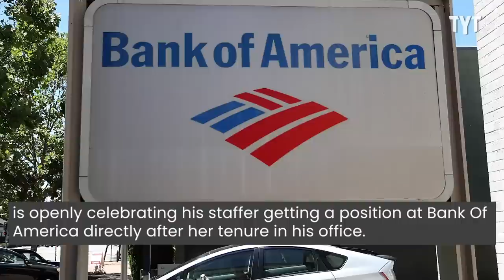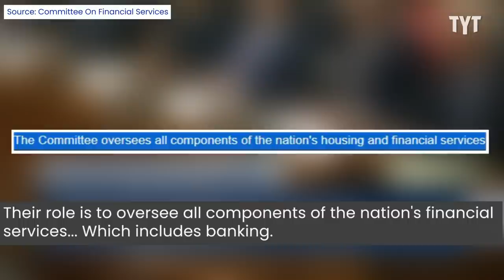Big Bank CEOs LAUGH About Their Corruption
220923__IV02_SHERMAN